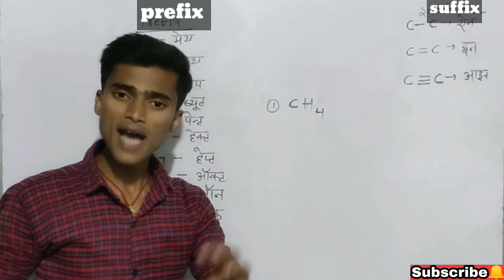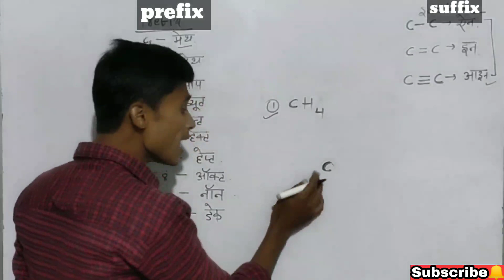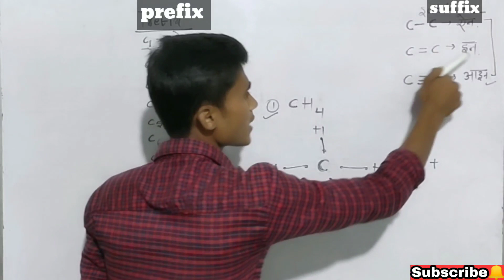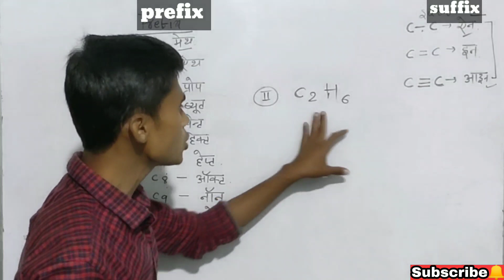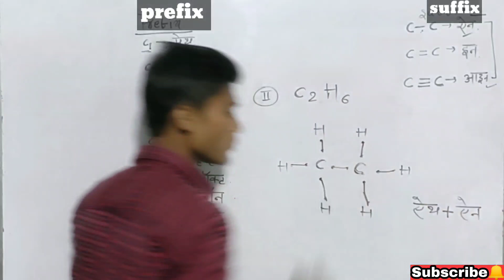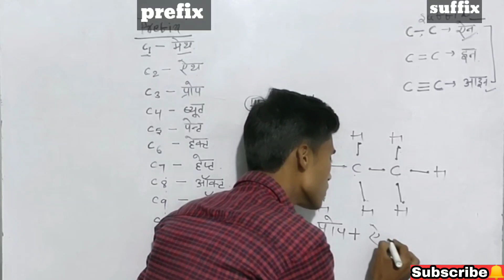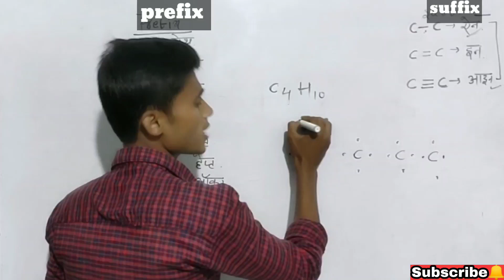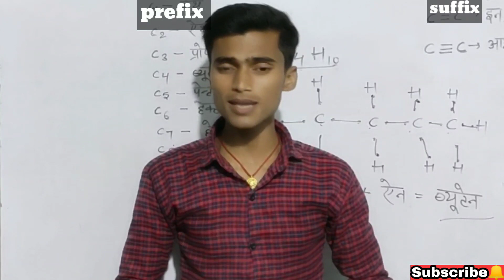IUPAC Name निकालना बहुत आसान है part 2,by pankaj sir,IUPAC namkaran kaise karen,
दोस्तों आज कि इस वीडियो मे मैंने बताया है

IUPAC नामा करण कैसे करते हैं part 2
1.iupac name kaise nikalne
2.IUPAC namkaran kaise karen
3.iupac name kaise banaye
4.आईयूपीएसी नाम कैसे बनाएं
5.iupac name class 11